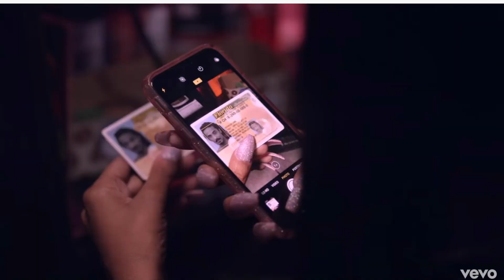Being Single, Confidence, Dating + Toxic Relationships, Being Ghosted. GIRL TALK MOTIVATIONAL CHAT.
chatting about a few topics instagram fam suggested. living your truth. being happy single, avoiding toxic relationships, how to handle being ghosted, dating and being open to new relationships and so much more.

I'll add products when I get back home 🤪

⇣Drop It In The Mail, allofdestiny Will Tell:
Destiny Chalmers

ᶫᵒᵛᵉᵧₒᵤ
allofdestiny ❤